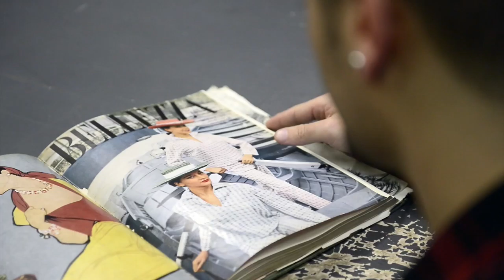G.on Fashion goes to Accademia Costume & Moda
Riprese e Montaggio: Gianluca Palma

Accademia Costume e Moda
Olivier Di Gianni - ACM Press Officer